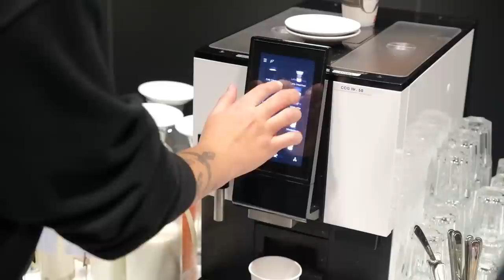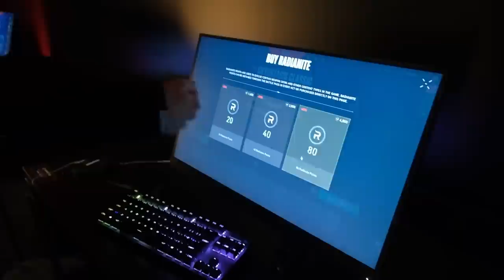Berlin'de İlk Maç Günü! - Berlin Günlükleri | Vlog #3